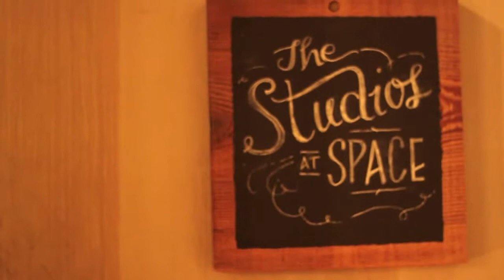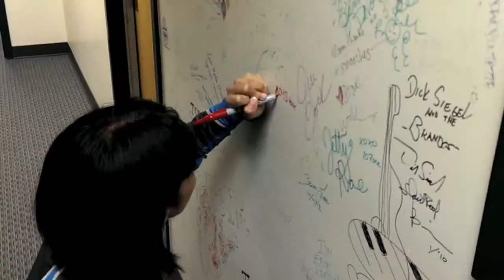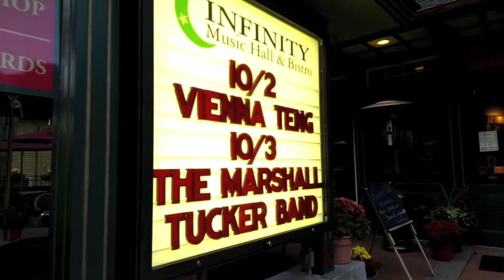Vienna Teng's Aims Release Tour 2013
A compilation of the first third of Vienna Teng's AIMS release tour, featuring her "Level Up".